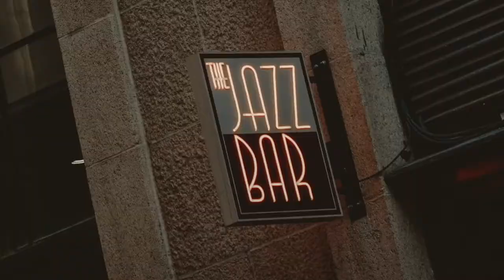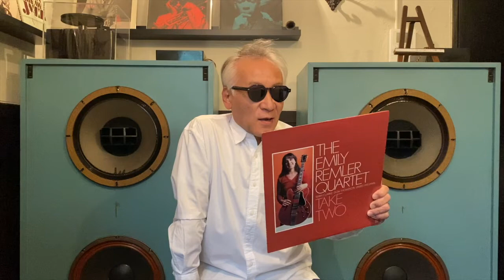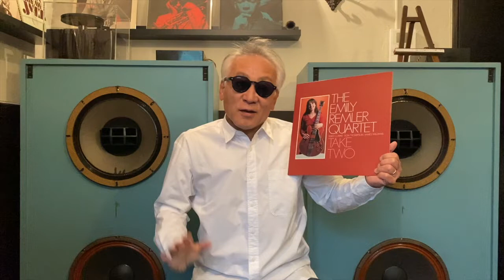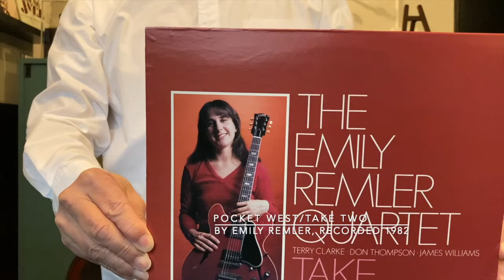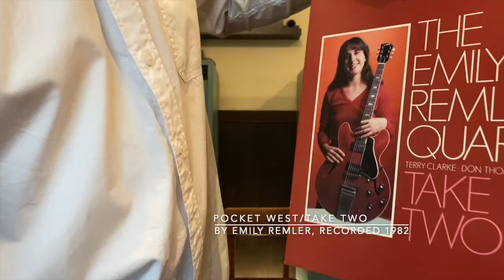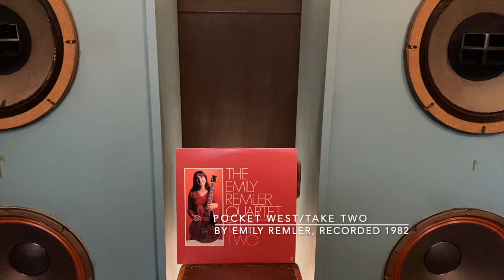ジャズ喫茶バリレラ オススメの1曲 No.511 Emily Remler 「Pocket West」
【Now Playing】
Track：Pocket West
Performer：Emily Remler
Title：Take Two
Year/Place：June 1982/New York, N.Y.
Released：1982
Label/No/Format：Concord Jazz/CJ-195/STEREO
Engineer:
Notes：

[Sound System]
Turntable：Garrard 301
Tonearm：SME 3009S II IMPROVED
Headshell：SME S2
Cartridge：SHURE V15 TypeⅢ
Loudspeaker：Doug Sax custom-tuned "Super Red" Altec 604E2
monitors
Dividing Network：The Mastering Lab Ltd. MODEL 604/5 SERIAL NO.1290
Preamplifier : LEAK VARISLOPE
Poweramplifier：LEAK STEREO 60

☝︎女性ギタリスト、エミリー・レムラー。興味が薄れがちだった80年代ギターを盛り立てた。パット・マルティーノに通じるような切れ味鋭いプレイを忘れないで欲しい。32才で逝ったのは本当に残念！